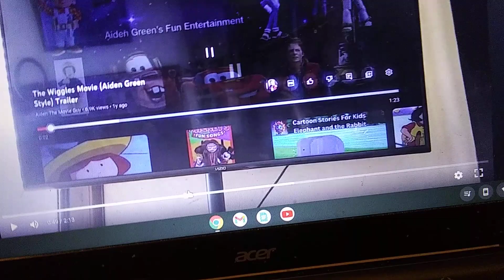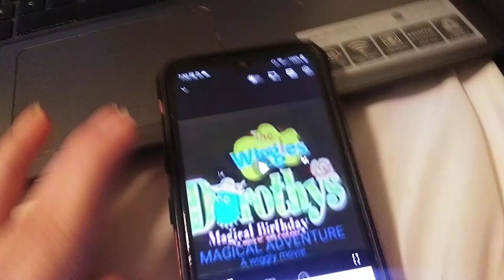November 22, 2023